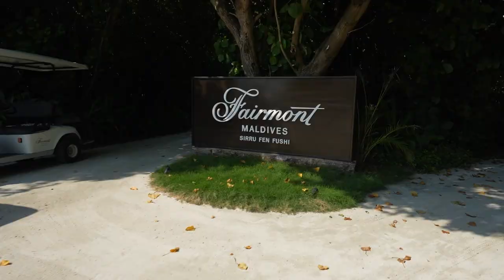LUXURY Detox and Reconnect in Maldives! FAIRMONT SIRRU FEN FUSHI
Listen our DIVORCED NOT DEAD podcast exclusively on Spotify, Apple and Amazon music.

🎙Amazon music :
👧🏼 CAROLINE
Instagram › caroli...@carolinestanbury • Instagram photos and videos
Twitter › C_StanburyCaroline Stanbury

👦🏼 SERGIO
Instagram › sergio...Sergio Carrallo (@sergiocarrallo) • Instagram photos and videos
Twitter › S_carralloSergio Carrallo

About Caroline Stanbury & Sergio Carrallo:
Welcome to the official Caroline Stanbury & Sergio Carrallo YouTube channel! On this channel, you’ll find a variety of lifestyle, travel, beauty, and daily videos including routine videos, makeup & beauty tutorials, clothing and more! For instant updates, follow on social media accounts.